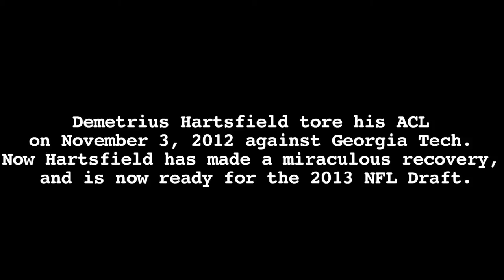Demetrius Hartsfield "Path To The Draft"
Demetrius Hartsfield is a Man on a misson. This proud Line backer who played for the University of Maryland is about to enter the 2013 NFL Draft. Follow Hartsfield pursuit to the draft as he shares his story.